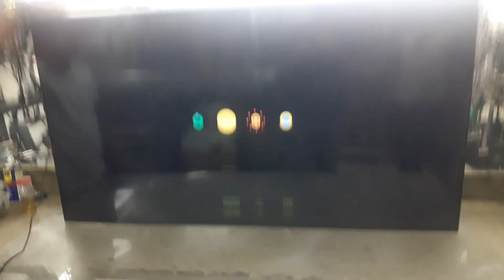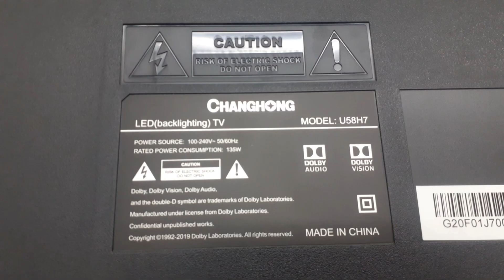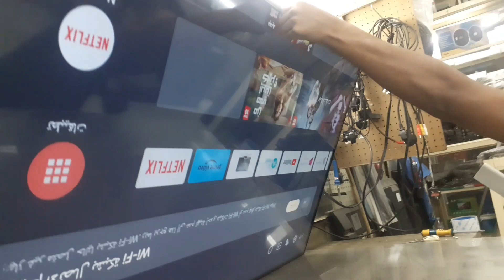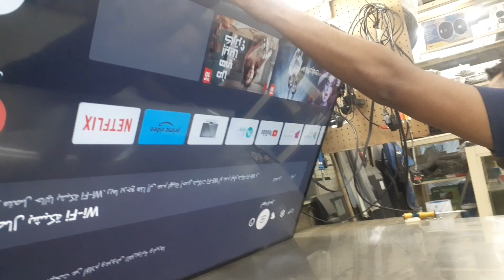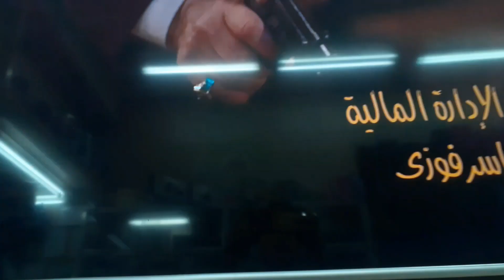CHANGHONG MODEL U58H7 display repair display short remove CKV 1 ckv 2 ckv3 track block